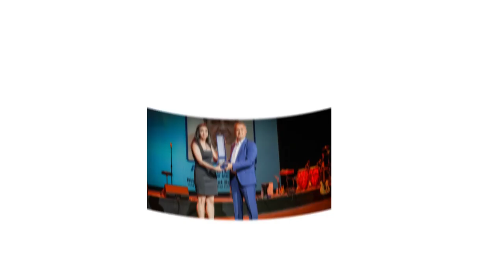Nazım Hikmet.com Anma Etkinlikleri 2018 | Fragman V6 Foto